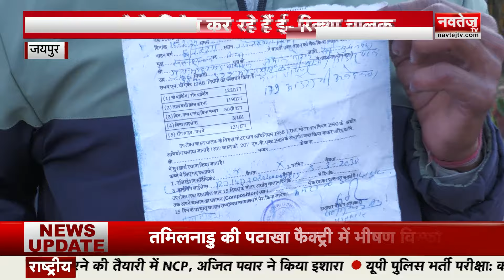Jaipur News: ई-रिक्शा चालकों को लेकर विधायक रफीक पहुंचे कमिश्नरेट | Rajasthan News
Jaipur News: राजस्थान के जयपुर में ई-रिक्शा चालकों के मनमानी तरीके से चालान काटे जाने पर विधाक रफीक खान ने आक्रोश जताया है. विधायक रफीक खान शनिवार शाम रिक्शा चालकों को लेकर पुलिस कमिश्नरेट पहुंचे और चेतावनी दी कि उनकी बात नहीं सुनी गई, तो अगली बार बड़ी चौपड़ पर बड़ा आंदोलन किया जाएगा. साथ ही उन्होंने मांग भी की कि रोजगार छीनने के बजाय ई-रिक्शा के लिए सरकार नीति बनाए.

Jaipur News: MLA Rafiq Khan has expressed anger over arbitrary challan of e-rickshaw drivers in Jaipur, Rajasthan. MLA Rafiq Khan reached the Police Commissionerate on Saturday evening with the rickshaw pullers and warned that if their views were not listened to, then next time a bigger agitation would be organized at Badi Chowpar. He also demanded that instead of snatching away employment, the government should make a policy for e-rickshaws.